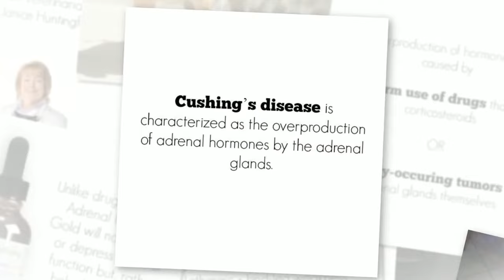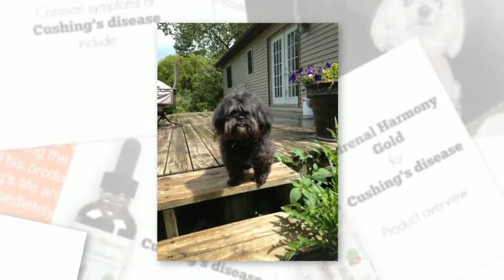Pet Wellbeing's Natural Remedy for Cushing's Disease in Dogs - Adrenal Harmony Gold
Cushing’s disease is the result of excessive levels of cortisol (a steroid hormone) in your dog’s body for a long period of time. Cortisol is naturally produced by the adrenal glands that sit on top of the kidneys, but when there is too much the effect is very harmful. Excessive cortisol can lead to excessive thirst and urination, incontinence, a pot-bellied appearance, muscle wasting, skin and hair irritation, and an increased vulnerability to infections.

Adrenal Harmony Gold is an herbal formula to support your dog with Cushing's disease. The therapeutic ingredients used are adaptogenic, antioxidant, and can support the nervous system. These herbs target the adrenal glands and its functions, but also affect the pituitary and hypothalamus glands. "Adaptogens" are a classification of herbs that help the body adapt naturally to stressors and produce normal, healthy levels of cortisol. Unlike drugs, adaptogens will not stimulate or depress adrenal function, but instead they help the adrenals normalize their hormone production.

Adrenal Harmony Gold targets the hypothalamus, pituitary, and adrenal glands, known as the HPA axis. This strengthens the body's internal feedback and can positively affect areas of the body influenced by the adrenal glands. It can help the body respond to stress and inflammation through their production of corticosteroid hormones; regulate water and electrolyte balance (affects urine output and thirst); and produce hormones that affect blood sugar (affects appetite).

If your dog is displaying issues in these areas as a result of Cushing’s disease, Adrenal Harmony Gold can help encourage the normal functionality of the adrenal system.